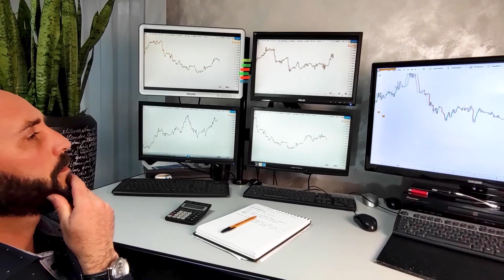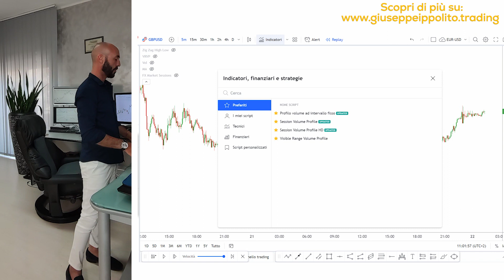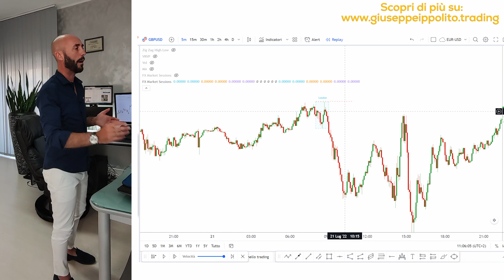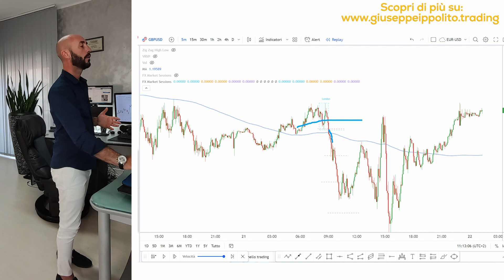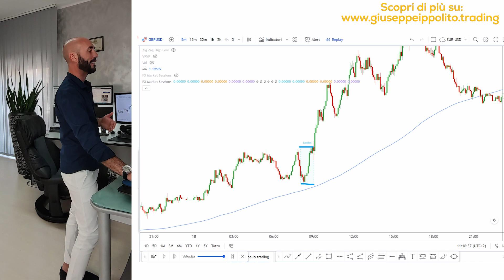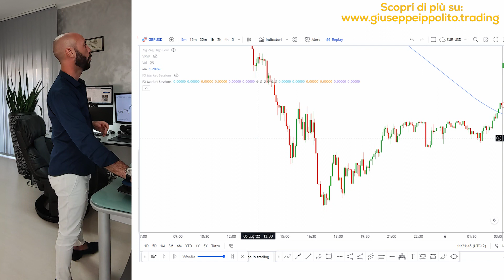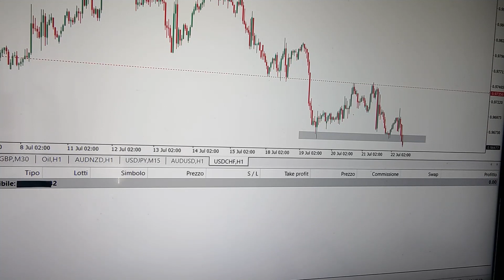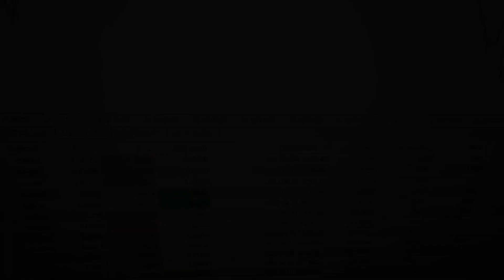BREAKOUT - La Strategia di Trading per Essere Profittevoli con soli 30 Minuti al Giorno.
Vuoi vedere la seconda parte del video?
puoi trovarla nella sezione riservata agli abbonati.
Abbonati per trovare il video extra e molte altre strategie come questa
CLICCA QUI

Vuoi attivare subito il Minicorso Gratuito e scoprire il metodo TRADING OGGETTIVO?

Oggi voglio condividere con te la mia "STRATEGIA BREAKOUT" e ti mostrerò come metterla in pratica per diventare profittevole con soli 30 minuti di operatività al giorno grazie al mio metodo di trading oggettivo.

Se questo video sarà apprezzato ottenendo almeno 300 Like, farò un secondo video di approfondimento su questa strategia che mostrerà come effettuare l'apertura.

00:00 Intro
03:49 come funziona la Strategia Breakout
07:38 Impostare l'indicatore FXsession
10:07 Impostare Stop Loss e Take Profit
13:28 Come usare la Media Mobile
16:16 Esempi pratici
18:48 La Falsa rottura
21:30 Conclusioni
23:21 Le operazioni sul mio Conto Reale

CHI È GIUSEPPE IPPOLITO?

✅ Un Trader Indipendente: la sua principale fonte di reddito è il trading che fa giornalmente sui suoi conti personali;

✅ Un Analista: Giuseppe lavora per siti di finanza istituzionali e per traders privati, a cui fornisce giornalmente le sue analisi di trading sui principali asset di valute, indici, azioni e materie prime;

✅ Un Coach e Formatore, che organizza corsi individuali e di gruppo per insegnare le sue tecniche personali, seguendo passo passo i suoi allievi fino a farli diventare trader autonomi e profittevoli. Collabora inoltre alla realizzazione di corsi di trading organizzati da altre aziende del settore finanziario.

PERCHÈ ESSERE TRADER SIGNIFICA ESSERE LIBERI?

📈 Libertà di decisione: vivere di investimenti e di trading significa scegliere cosa fare e come farlo, senza subire le decisioni altrui e soprattutto senza nessuno ti dia ordini;

📈 Libertà di movimento: poter viaggiare e lavorare contemporaneamente da qualsiasi parte del mondo, potendo fare le tue analisi ovunque ti trovi, utilizzando solo un portatile, una connessione internet, una tazza di caffè e della bella musica.

📈 Libertà di tempo: grazie al trading si può avere tempo libero da dedicare ai propri cari e alle proprie passioni, gestendo le proprie giornate come si preferisce, cambiando i propri orari di volta in volta, in base alle necessità.

ATTENZIONE: I contenuti di questo video rappresentano le mie opinioni personali e non devono essere considerate come consigli di investimento. l trading su Forex o qualsiasi altro strumento finanziario comporta un alto rischio e può portare alla perdita dell’intero capitale e pertanto non è adatto a tutti gli investitori. I profitti e perdite mostrati nei miei video non sono certezza che possano essere mantenuti nelle settimane successive e non rappresentano un esempio o un sollecito ai tuoi investimenti personali. Prima di decidere di usare qualsiasi tipo di strumento finanziario, dovresti farti consigliare dal tuo consulente finanziario, al fine di poter considerare attentamente i tuoi obiettivi di investimento, il tuo livello di esperienza e la tua propensione al rischio.